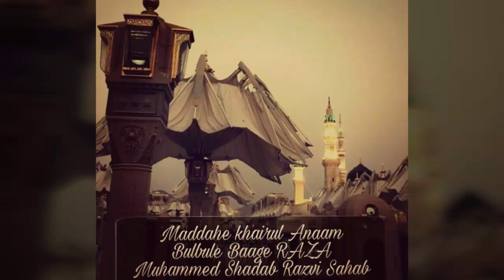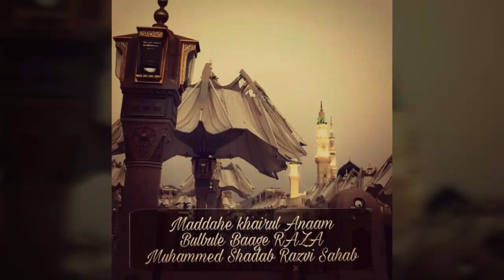Yeh Woh Mehfil Hai jismai Ahmed e Mukhtar Aate Hai By Shadab Razvi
Shagird e Aala Hazrat
Maulana Jameel ur Rehman Qadri Sahab
*Yeh Woh Mehfil Hai Jismai Ahmed e Mukhtar Aate Hai*
_Naatkhawan_
Maddahe Khairul Anaam
Bulbule Baage RAZA
Muhammed Shadab Razvi Sahab